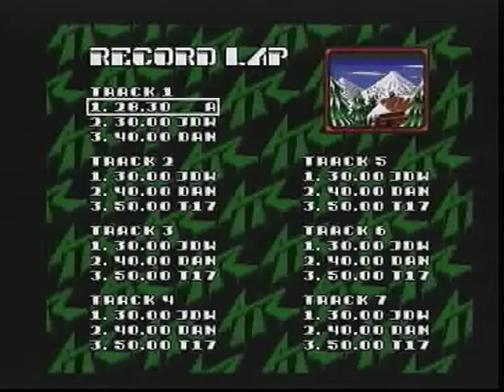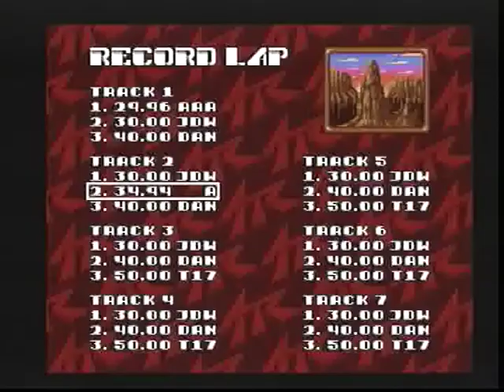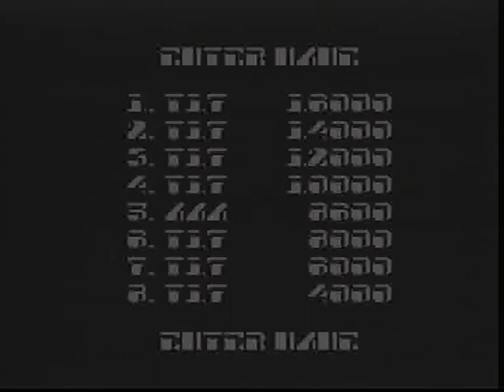All Terrain Racing, CD32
Title: All Terrain Racing
Developer: Team17
Publisher: Team17
Year: 1995
Platform: Amiga

Recorded by: Mads D. Kristensen
Hardware: CD32
Capture device: Elgato EyeTV Hybrid
Capture source: S-VHS